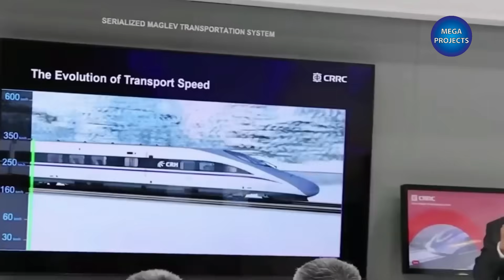China’s New Train Is Faster Than a Plane (650 mph)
When you think of travel, the first thing that comes to mind is air travel.
Because it's always the fastest way to travel.
But what if we found a train that was faster than a plane?
Watch this video to learn about the new train that's faster than a plane.
China is indeed developing and testing magnetic levitation (maglev) trains .
that can achieve speeds up to 600 kilometers per hour OR 373 miles per hour and even higher for experimental prototypes.
 which are faster than most commercial airplanes during takeoff and cruising.The technology reduces friction by levitating the train above the tracks .allowing for incredibly fast .and smooth travel that could potentially redefine short-haul air travel .by significantly cutting down travel times between major cities.such as cutting a 4.5-hour Beijing-Shanghai journey to just 2.5 hours.